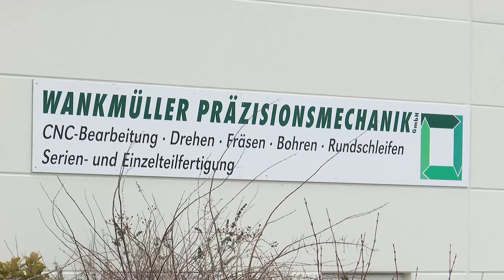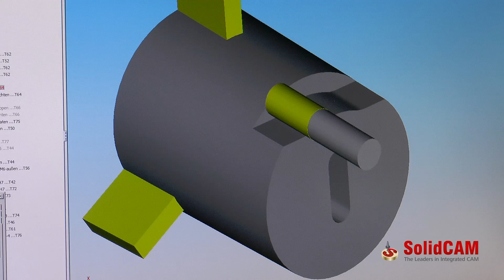CNC Milling Software - Wankmueller Customer Video - SolidCAM iMachining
Amazing testimonial from an iMachining 2D & 3D happy customer in Germany - Wankmüller Präzisionsmechanik GmbH -

"The metal removal rates -- Gigantic! Programming -- super easy, superfast! Tool life - Awesome! Everything is exactly like SolidCAM have said! And it was just unbelievable"